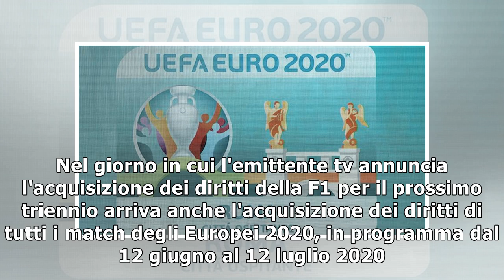Euro 2020, Sky si aggiudica i diritti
Notizie Ultimora (ANSA) - ROMA, 25 GEN - Sky ha acquisito i diritti tv per gli Europei di calcio 20...